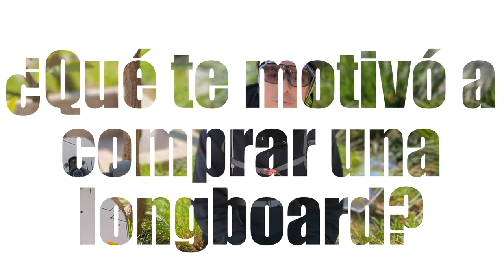De scooter a Longboard - Entrevista No Breaks #2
Una entrevista más a un fiel seguidor del canal Joseph es un muy amigo del canal y a pesar de su pánico escenico se a atrevido a salir en varios videos y ahora nos otorga esta pequeña entrevista.